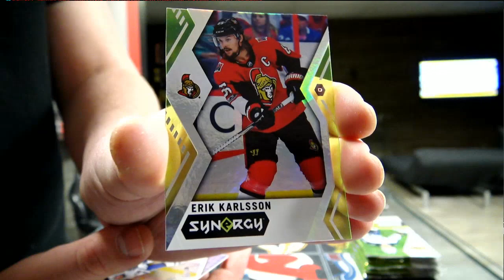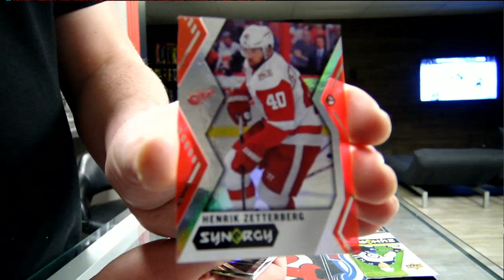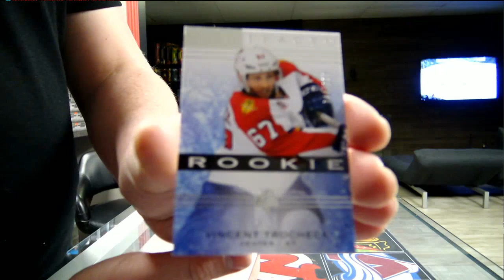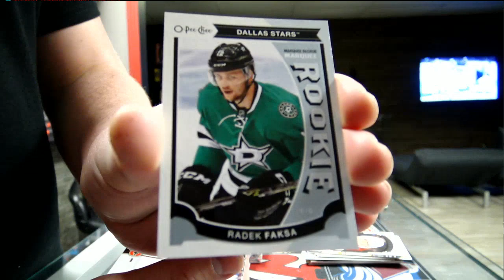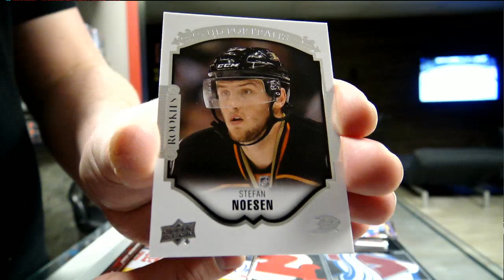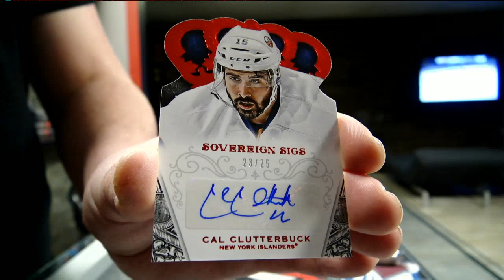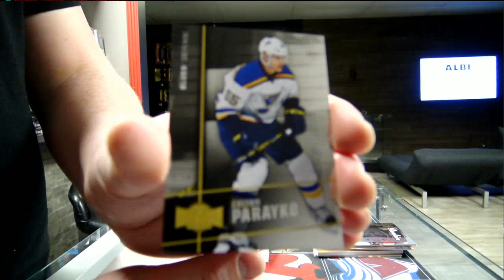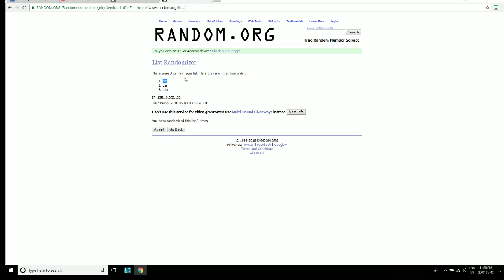450 Sports #3228 - Multi Box Break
450 Sports #3228 - Multi Box Break